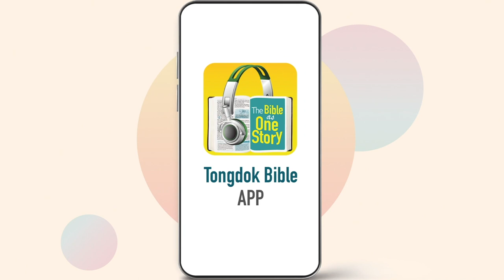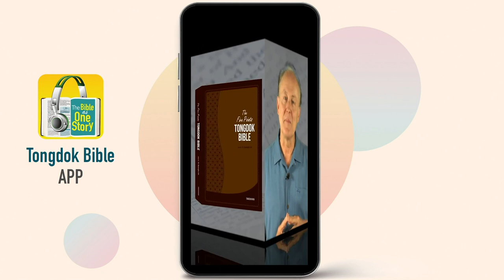Day 334 Tongdok Bible | 2Corinthians 10-13 | Paul’s spiritual experience | Dr.Byoungho Zoh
Tongdok Bible | Day 334 (2Corinthians 10-13)

Paul’s spiritual experience
Paul boasted that God worked through his weakness, and encouraged the Corinthians Church members to establish God's church as the Body of Christ.